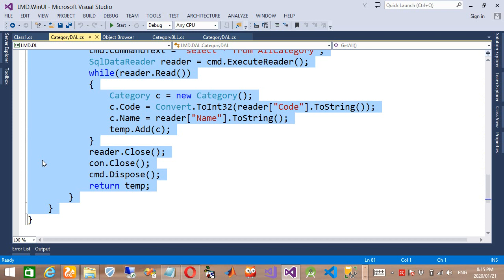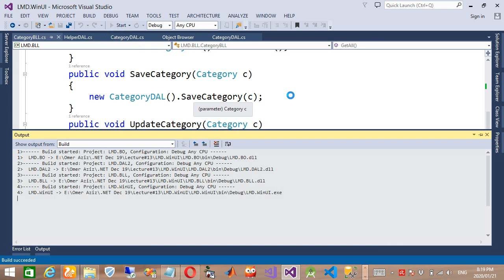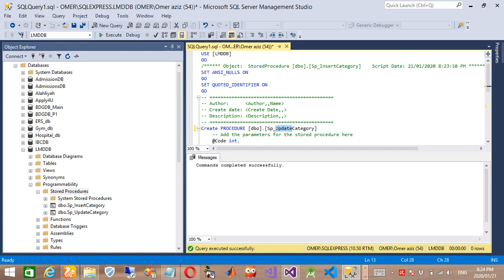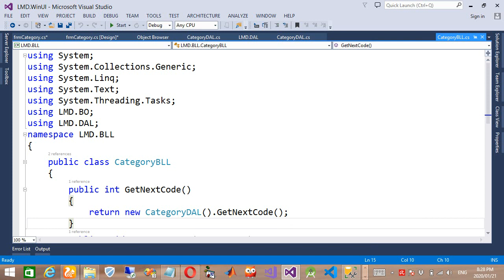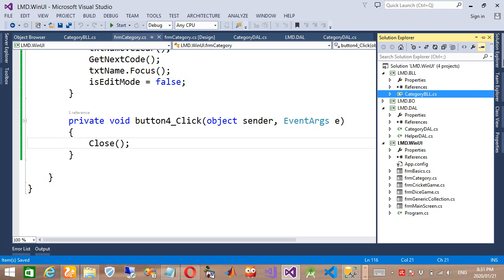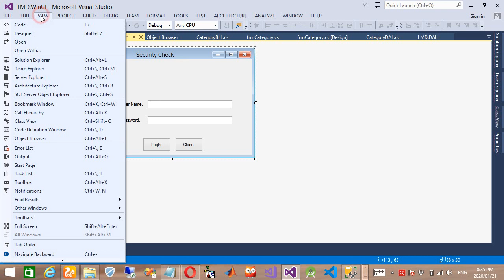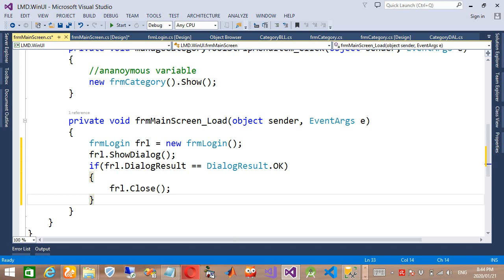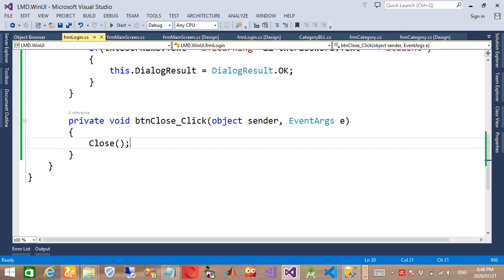Lecture#14 Update and Delete Stored Procedure for Category, Login to Add Authentication Urdu/Hindi